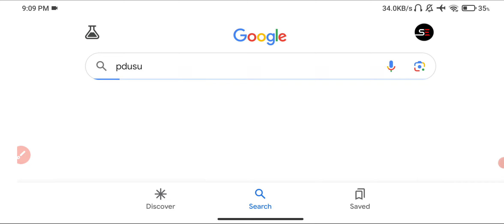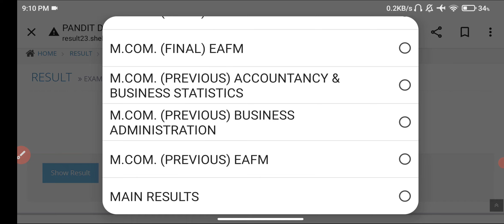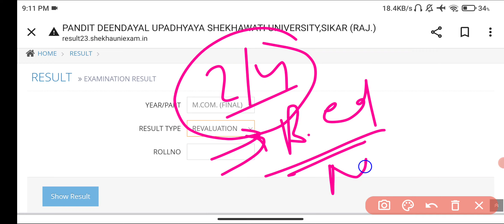शेखावाटी यूनिवर्सिटी M.A M.Sc M.Com Re-Valuation Result 2023 Declare| PDUSU PG Re-Valuation Result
शेखावाटी यूनिवर्सिटी M.A M.Sc B.Ed Re-Valuation Result 2023 Big News | PDUSU PG Re-Valuation Result
PDUSU: PG Re-Valuation रिजल्ट पर बड़ी खबर

शेखावाटी यूनिवर्सिटी PG B.Ed Re-Valuation रिजल्ट और Pratical परीक्षा को लेकर बड़ी खबर✌️|| Pdusu PG B.Ed Exam ReValuation Result 2023
Big News : शेखावाटी यूनिवर्सिटी PG B.Ed Result ReValuation Today Declared | Pdusu PG All Parts ReValuation Result Kab
Big News : शेखावाटी यूनिवर्सिटी M.A M.Sc M.Com Re-Valuation Result Today Declared | Pdusu PG All Parts Re-Valuation Result Kab